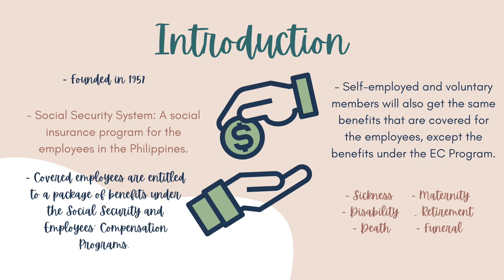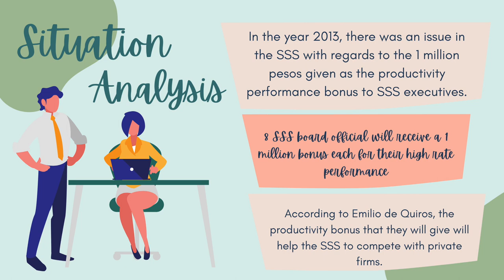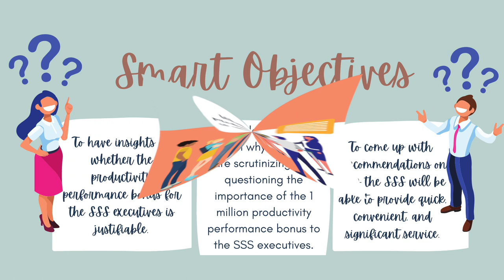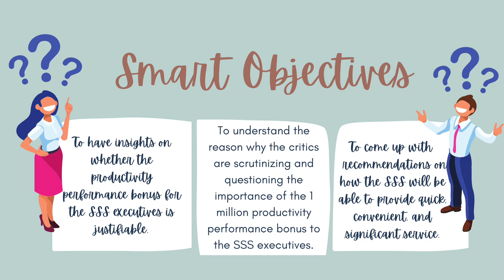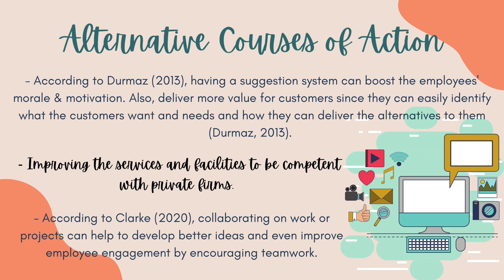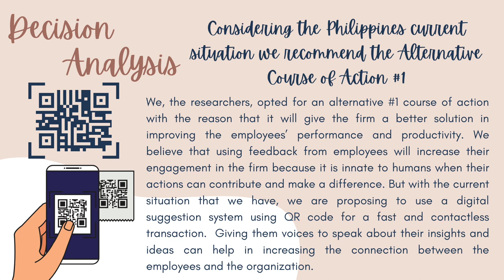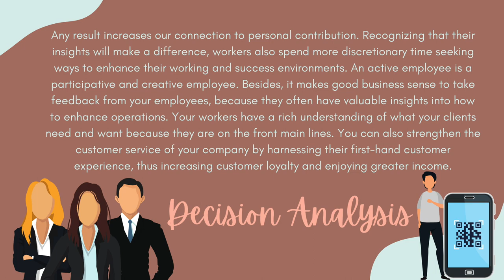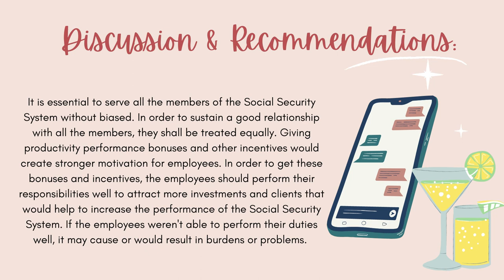✨Ethical Issues Related to Productivity Performance Bonus of Social Security System ✨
Annyeong!
I made this video for academic purposes only! I hope that I and my groupmates will be able to help you with this case.

Group Members:
Boy, Rebekah Paula (Single! Ready to mingle!!) ✨
Garcia, Francheska
Lizardo, Stephanie
Paulino, Gwyneth
Zafra, Patrick (Single din! Hit him up!) ✨